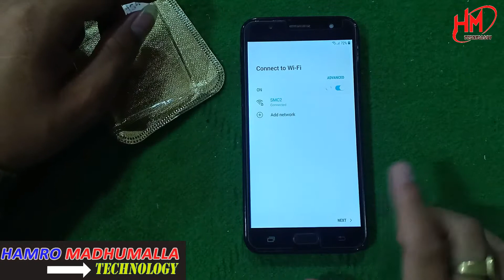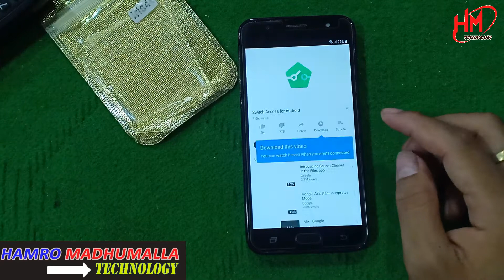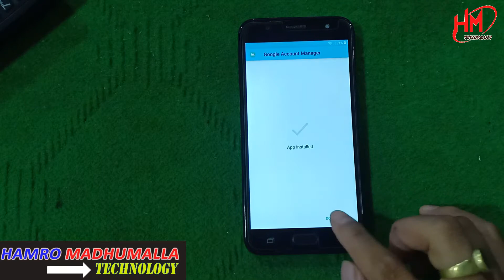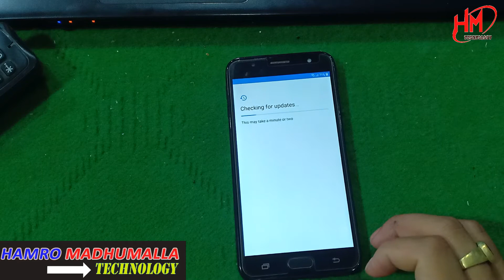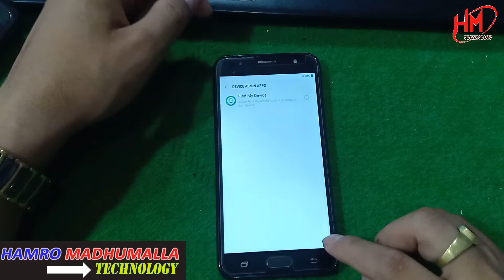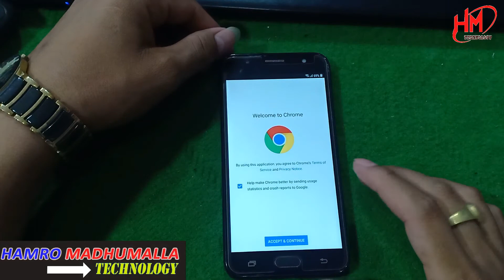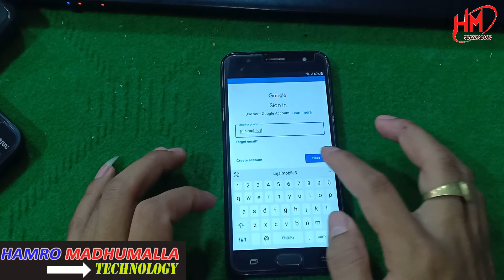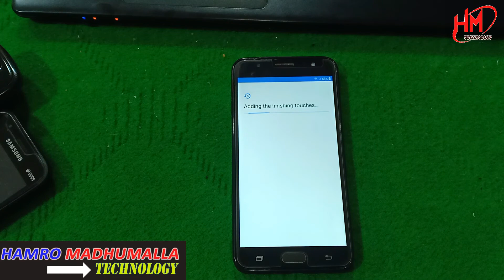Samsung G611F Frp Unlock || J7 prime 2 Gmail Bypass || HMT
Hamro Madhumalla Technology YouTube Channel

कृपया तपाइहरुको मोबाइल पनि येस्तै समस्या को कारणले दुख दिइ राख्या छ भने हामीलाई सम्झनुहोस तपाइको समस्याको समाधान हामी आधा घण्टा मै गरिदेने छौ ग्यारेन्टीका साथ |

Srijal Mobile Center
Madhumalla-1 हाल MiklJUNG-9
Madhumalla Bajar Line Deuman Lama Ko ghar
Pro. Nirjal Shrestha
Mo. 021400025